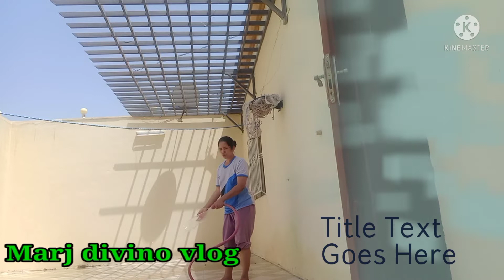Buhay Abroad Para lang makasahod||Marjdivino vlog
Naglilinis lang ako sa labas sobrag init kasi kaya binasa ko ang aking ulo  yan ang buhay mo dito sa abroad para lang makasahod padala sa pamilya kaya mabuhay tayong mga ofw di kahit anong init ng araw kakayanin